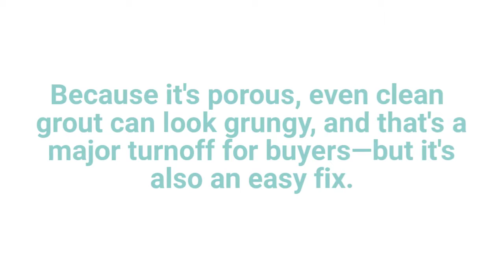4 Quick Fixes for a Faster Home Sale | RPM Premium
Real Property Management Premium
2060 Church St. Suite E
Zachary, Louisiana 70791